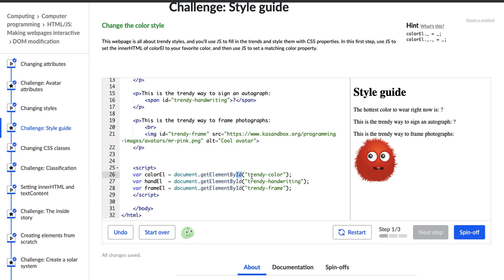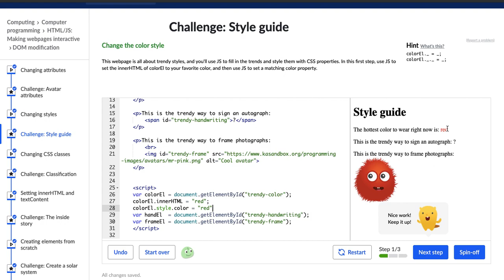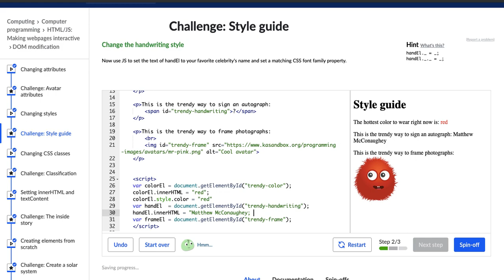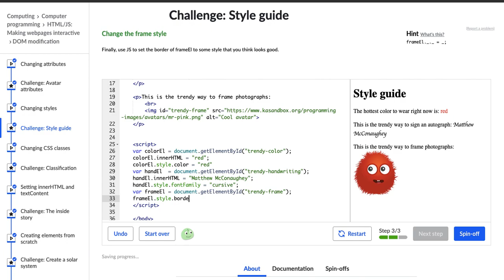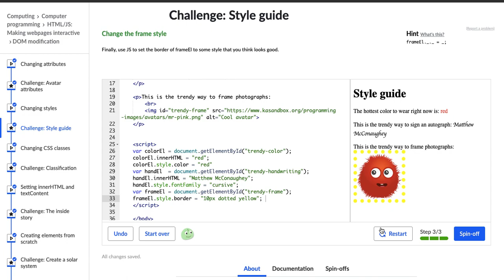Style Guide - Making Webpages Interactive Challenge 6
In this video I complete the sixth challenge in Khan Academy's course "HTML/JS: Making Websites Interactive" course.  If you have any questions or comments, please post them below!

And here is a link to the HTML/JS course on Khan Academy!

About me:
I'm a UX designer and maker/artist... and I'm currently learning web development!  Thanks for joining me on my journey to become that oh-so-rare designer who can code... a UX unicorn!